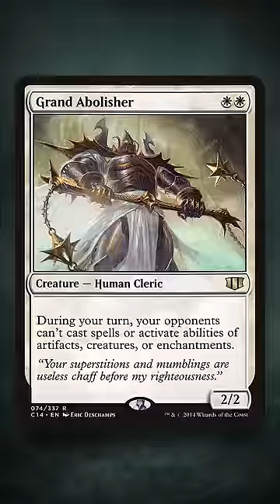Make Your Opponent Skip the Game | MTG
Make your opponent skip the game...